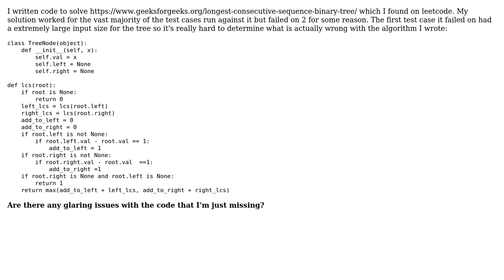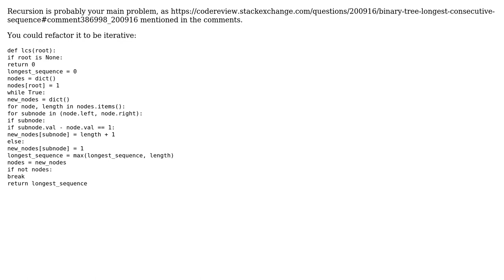Code Review: Binary Tree Longest Consecutive Sequence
With thanks & praise to God, and with thanks to the many people who have made this project possible! You are responsible for your own actions.